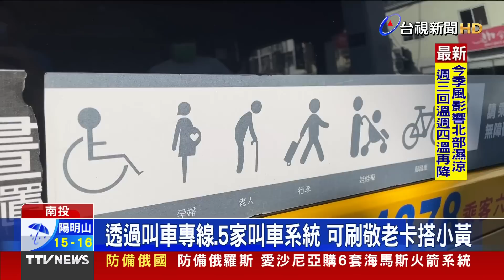台南市政府招清潔員 驚！逾3千人報考搶鐵飯碗【重點新聞】-20221204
(00:00)搶鐵飯碗！台南市政府招清潔員 逾3千人報考
(01:54)南投推敬老卡搭小黃 長者怨「看得到用不到」
(03:32)又來！高雄輕軌遭車輛闖入軌道「1夜連2起」
(05:23)馬路當練習場？「遙控車」違規上路 民眾看傻眼